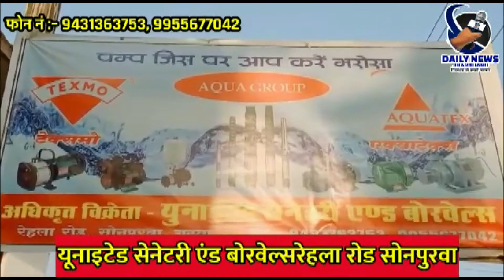धुरकी प्रखंड मुख्यालय स्थित पुराने शिव मंदिर मे शांति पूर्वक मनाएंगे नवमी पूजा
धुरकी से संवादाता तौफीक की रिपोर्ट

 धुरकी प्रखंड मुख्यालय स्थित पुराने शिव मंदिर परिसर मे राम नवमी पुजा को इस वर्ष रामभक्ति के साथ धुम-धाम एवं शांतिपूर्ण तरीके से और आपही भाइचारा कायम रखते हुए हर्षोल्लास के साथ मनाने के लिए बैठक किया गया। इस बैठक मे पुजा समिती के अलावा अन्य रामभक्तों ने कमेटी के सदस्यों के साथ विस्तारपुर्वक रामपवमी पर्व को लेकर चर्चा किया। बैठक मे मुख्य रूप से कमिटी के सचिव दीपु सिंह ने कहा की पिछले गत दो वर्षों से वैश्विक महामारी कोवीड-19 के संक्रमण और प्रभाव को देखते हुए सभी धर्म संप्रदाय विशेष के लोगो ने अपने-अपने सभी धार्मिक पर्व त्योहार देश मे लगाए गए संपुर्ण लाॅकडाउन के बाद गत दो वर्षों मे जितने भी पर्व त्योहार का अवसर आया तो सभी ने समाजिक दुरी और लाॅकडाउन के दौरान कोवीड के सभी प्रोटोकाॅल के तहत बड़ी ही सादगी के साथ अपने-अपने घरों मे मनाया गया था। वहीं उस दौरान सभी के भलाई के लिए सभी संप्रदाय के धार्मिक स्थल पर भी ताला लगा दिया गया था। वहीं बैठक मे सभी ने इश्वर से प्रार्थना करते हुए कहा की इस वर्ष सबकुछ कोरोनाकाल के पुर्व पहले जैसा माहौल होने और लाॅकडाउन संपुर्ण रूप से समाप्त होने के बाद इस वर्ष रामनवमी मे धार्मिक जुलुस निकालने और महाविरी झंडा लगाने के लिए सभी ने सामुहिक रूप से निर्णय लिया है। इस बैठक की अध्यक्षता भाजपा अनुसुचित जनजातीय मंडल के अध्यक्ष तेजू कोरवा ने किया। वहीं पुजा समिती के सचिव दीपु सिंह ने बताया कि कोरोना काल के बाद राम नवमी पूजा दो साल बाद हो रहा है तथा पुजा के दौरान किसी प्रकार का वाद विवाद ना हो तथा भाइचारे के साथ सभी लोग मिलकर रामनवमी पुजा करने का निर्णय लिया है। इस दौरान पूजा कमिटी के सचिव दीपु सिंह के अलावा रामस्वरूप कमलापुरी, मुकेश कुमार, अरुण कुमार, विवेक राजन कुमार  सिंह, रोहीत कुमार , राजन कोरवा, लालजी प्रसाद, हरिवंश कुमार,अभिषेक कुमार उर्फ बिकी कुमार,रंजीत कुमार, हरिओम यादव सहित अन्य लोग उपस्थित थे।